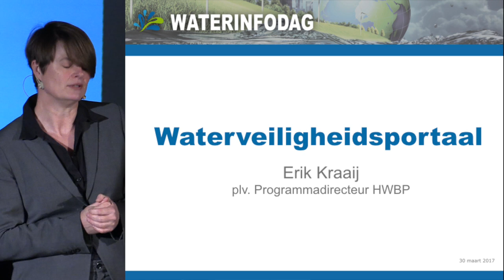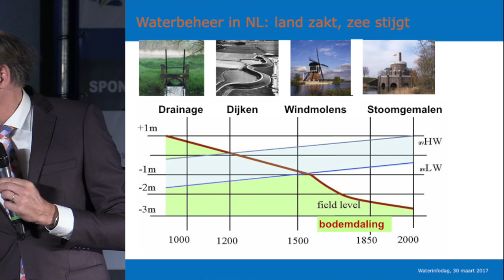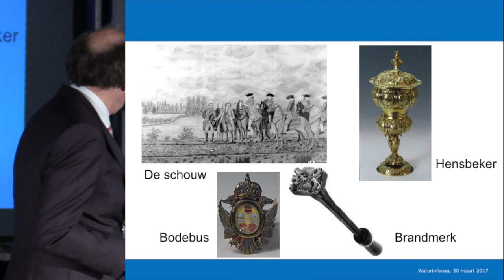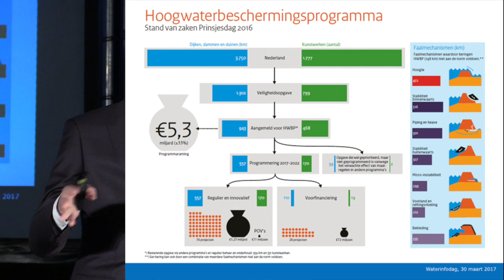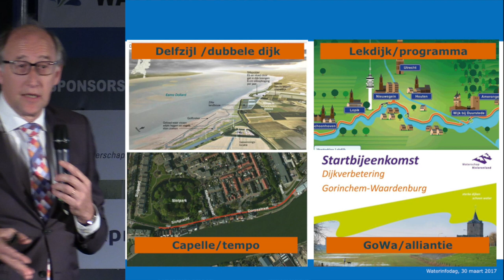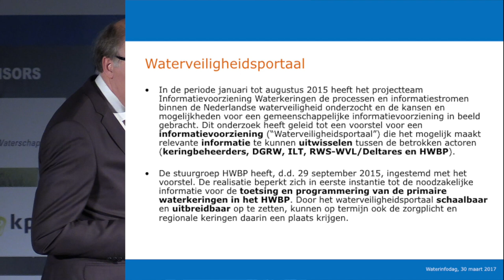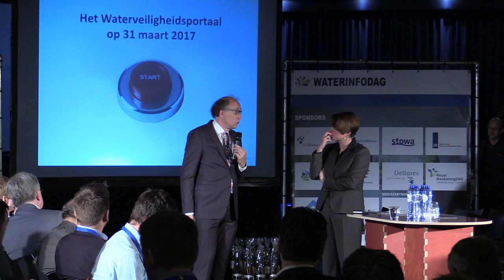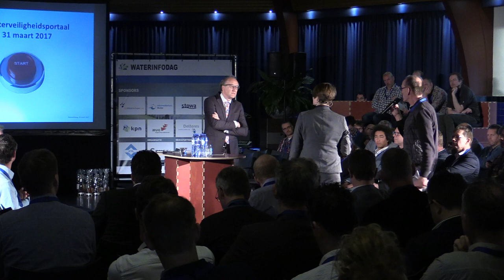Waterinfodag 2017 | P02 Waterveiligheidsportaal - Erik Kraaij / UVW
Presentatie door Erik Kraaij programma directeur Hoogwaterbescherming bij de Unie van Waterschappen opgenomen
Waterinfodag 2017 - Jaarlijks congres over de informatievoorziening in de watersector - Congrescentrum 1931 - Den Bosch - Donderdag 30 maart 2017